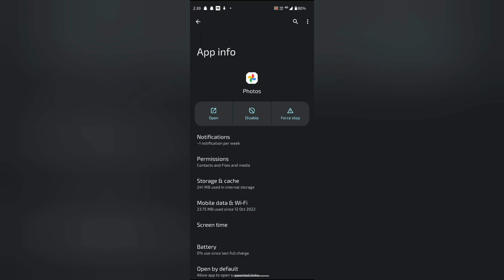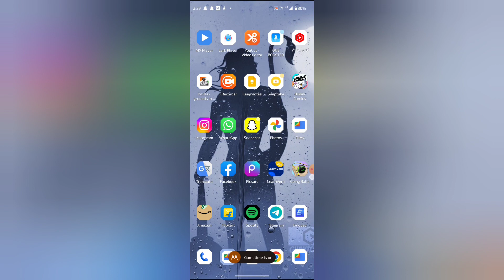How to allow modify system settings in Google photo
google photos|google photos app|how to add google photos in people|google photos backup|how to use google photos|how to get free unlimited storage on google photos|google photos move to locked folder|google photos tutorial|google photos me photo photo kaise hide kare|google photos hidden settings to fix hang problem|google photos backup and sync|photos|google photos hidden settings to fix battery problem

WEB-INFO, @WEB-INFO